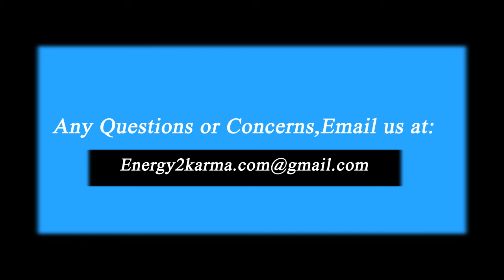The Valmalenco Files - First Disclosure PART 3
What are the Valmalenco Phenomena exactly?
Exo-integration explained by Diego Antolini
Edited by E2K
Interviews by Abhishek Patel & Shuomo Chatterjee
Cover by E2K